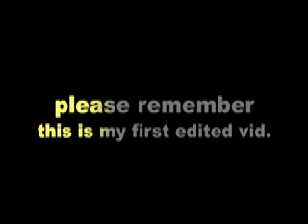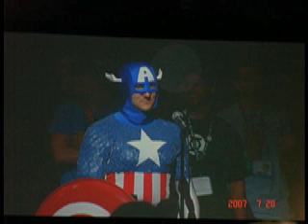Comic Con 2007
My very first time editing... I already know I blow at this type of thing, and I do intend on practicing until I perfect all this.